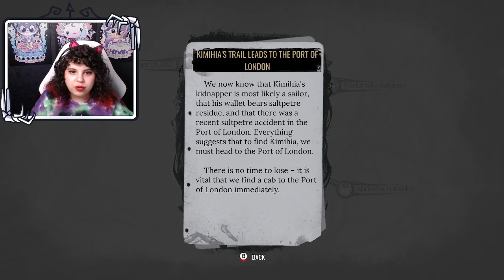Sarah plays Sherlock Holmes The Awakened - Episode 5 | Blind Playthrough